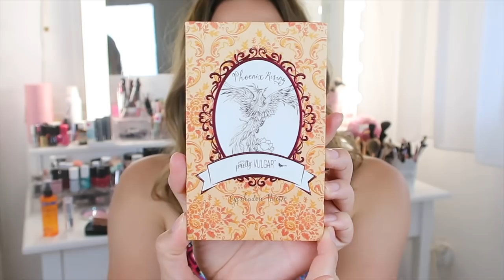Obožavat ćete ih! 💎| MOJI FAVORITI 6.MJESEC 💟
Uff kakve sam dobre proizvode isprobavala ovaj mjesec. Jedva sam čekala da ih podijelim s vama! Proizvodi za sunčanje, njegu kože, kose, mirisi, ma sve! Pišite mi u komentarima što se vama najviše svidjelo!

Od imena brendova tu su se našli: Aura kozmetika, Olival, Pretty Vulgar, Urban Decay, Caudalie, Avon, Elemis, Schwarzkopf proffesional, Borotalco, Essie, Benefit, Nyx